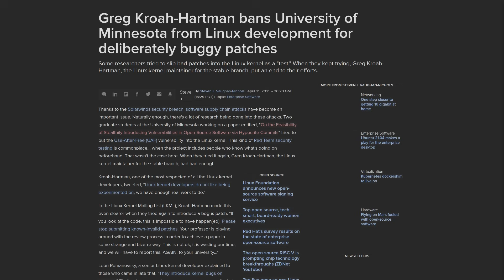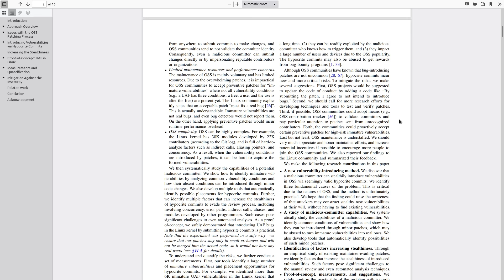University of Minnesota Gets Banned From Linux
In this video I go over the recent banning of the university of Minnnesota from submitting patches to the Linux kernel.

Monero
45F2bNHVcRzXVBsvZ5giyvKGAgm6LFhMsjUUVPTEtdgJJ5SNyxzSNUmFSBR5qCCWLpjiUjYMkmZoX9b3cChNjvxR7kvh436

Dash
Xh9PXPEy5RoLJgFDGYCDjrbXdjshMaYerz

Zcash
t1aWtU5SBpxuUWBSwDKy4gTkT2T1ZwtFvrr

Chainlink
0x0f7f21D267d2C9dbae17fd8c20012eFEA3678F14

Bitcoin Cash
qz2st00dtu9e79zrq5wshsgaxsjw299n7c69th8ryp

Etherum Classic
0xeA641e59913960f578ad39A6B4d02051A5556BfC

USD Coin
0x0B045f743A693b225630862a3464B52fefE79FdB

bc1qyj5p6hzqkautq4d3zgzwfllm7xv9wjeqkv857z

Ethereum
0x35B505EB5b717D11c28D163fb1412C3344c7684d

Litecoin
LQviuYVbvJs1jCSiEDwWAarycA4xsqJo7D

DOGE
D7MPGcUT4sXkGroGbs4QVQGyXqXd6QfmXF